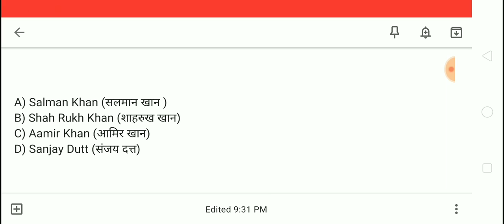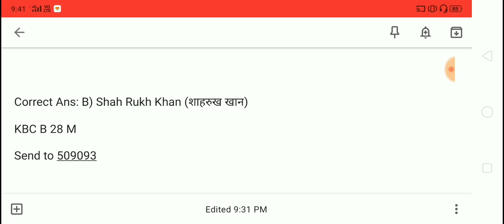KBC12 देखिए केबीसी का पाचवा सवाल और जानिए जवाब। KBC Season 12। Que. No. 5। 13 May 2019। Answer Now!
नमस्कार,
इस वीडियो में SONY LIV Android App से केबीसी सीजन 12 के रजिस्ट्रेशन के लिए पांचवा सवाल और उसका जवाब बताया गया है।
साथ में ही SMS द्वारा 509093 पर इस सवाल का सही जवाब भेजने का तरीका भी बताया गया है। अतः पूरी वीडियो देखे।

KBC Season 12 I Question No. 5
Date: 13 May 2020 । 9:00:00 PM IST
Lines open to answer: 14 May 2020 । 08:59:59 PM IST

अगर प्रश्न का सही उत्तर "B" हैं और आपकी उम्र 28 साल 1 माह है और आप पुरुष है तो आपको नीचे दिए अनुसार संदेश टाईप कर 509093 पर भेजना होगा।

KBC B 28 M

ध्यान रहे की आपको 3 रू तक* प्रति संदेश शुल्क लग सकता है।

आप Sony LIV App से भी रजिस्टर करके उत्तर दे सकते हैं।

SMS करने या सोनी लिव द्वारा उत्तर देने के बाद आपको कन्फर्मेशन संदेश आएगा। और अगर आपका अगले दौर के लिए चयन होता है तो केबीसी टीम द्वारा आपको अगले 7 दिनों में संपर्क किया जाएगा।*

Regards
Rajesh D. Hajare